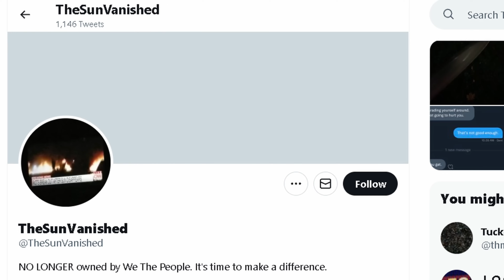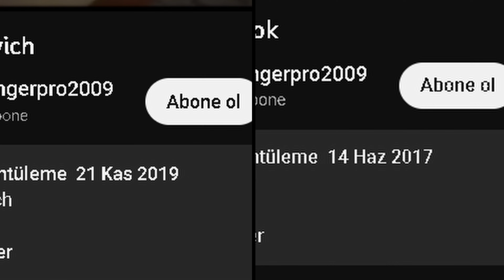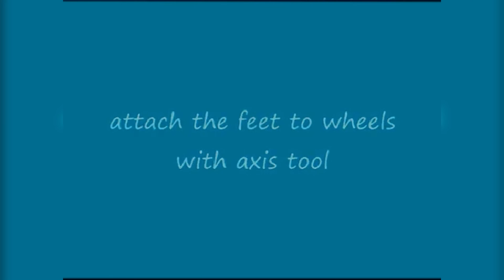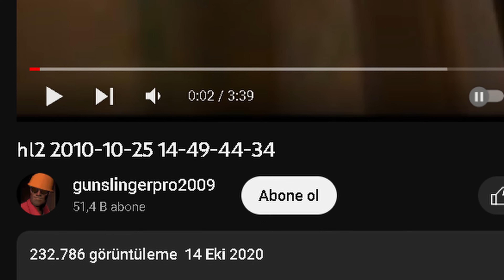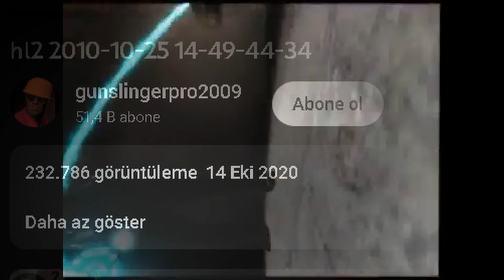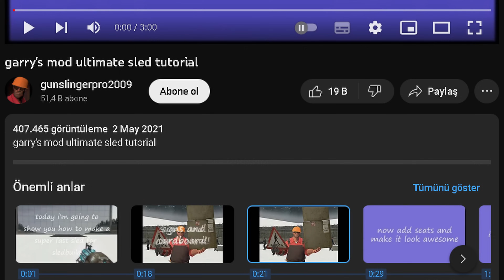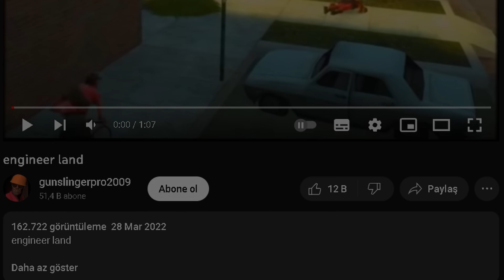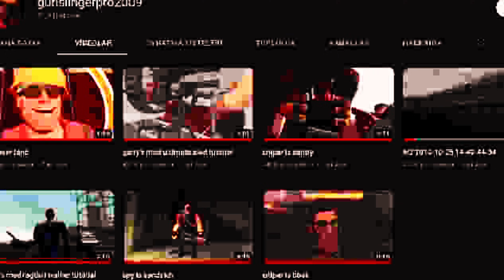BU GMOD PSİKOPATI NE YAPMAYA ÇALIŞIYOR? - GUNSLINGERPRO2009 (GMod ARG'si)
5 sene önce kimseden habersiz bir şekilde, internetin kayıp sularında masum bir Garry's mod animasyonu yayınlandı. Bu animasyonun, ilerleyen yıllarda 5 senedir çözülememiş bir ARG'nin kapısını açacağını henüz kimse bilmiyordu.

Soundtrack:
Doom 1993 - Original Soundtrack
Fallout 1 - Original Soundtrack

0:00 İnternet Gizemleri
2:01 Sniper is Book
3:05 Spy is Sandvich
4:30 Garry's Mod Ragdoll Walker Tutorial
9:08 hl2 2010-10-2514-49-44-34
14:10 Sniper is Sentry
15:03 Garry's Mod Ultimate Sled Tutorial
19:11 Engineer Land